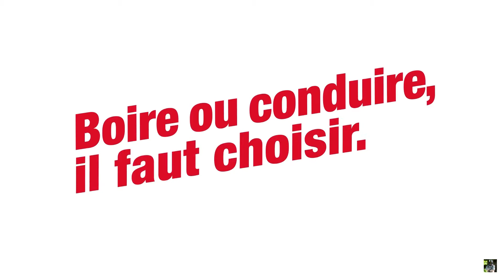Merci Halo Infinite 🌌 #14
Xbox :Thierry T86

​Générique de fin : PIXELS, end credits, Nicolas Vitte